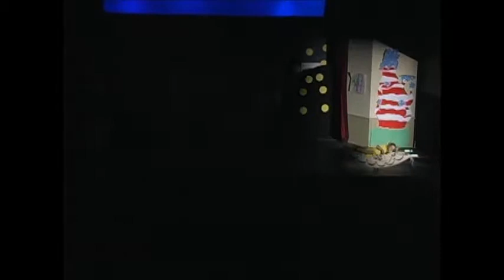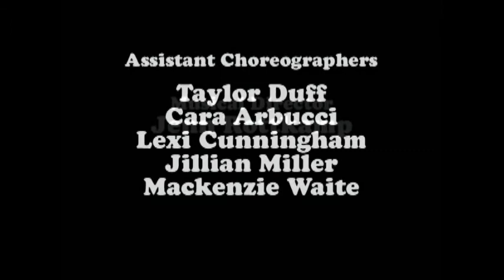2014 - J as Bird Girl in Seussical Jr Yellow Cast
2014 - J as Bird Girl in Seussical Jr Yellow Cast